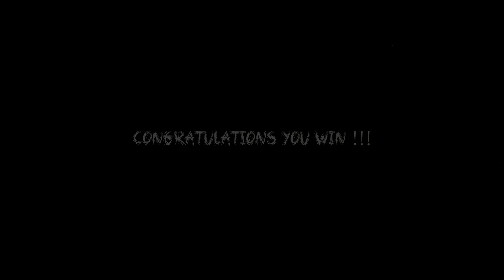HatCHeTHaZ Plays: Dungeons Slender - 8/8 Complete - 1080p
Hey everyone & welcome to my let's play of "Dungeons Slender".
A free indie horror game inspired by Slender.
Try to find the 8 notes to escape, simple.